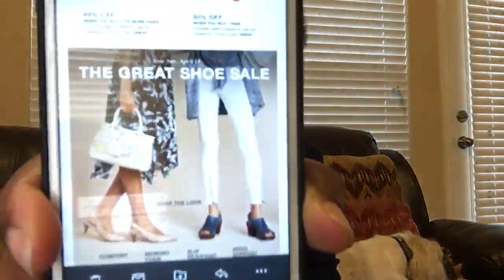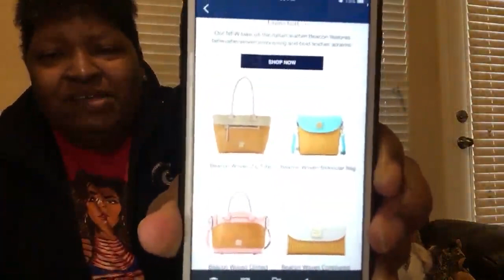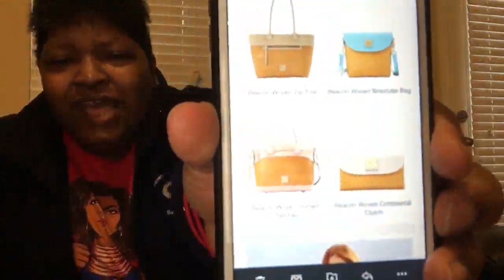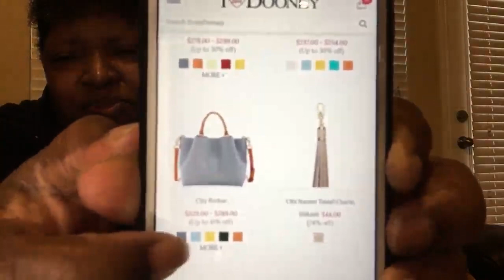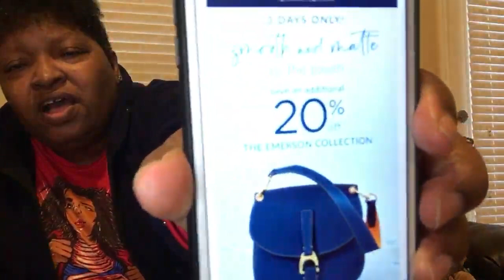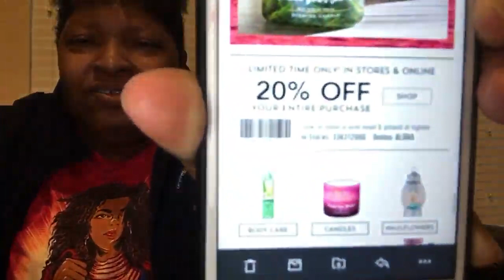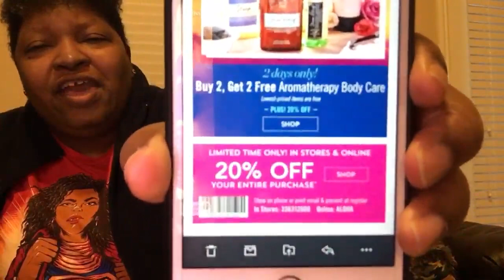For Real Friday 4-5-19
As usual, I’m talking about retail savings! Also, don’t forget to join us for Tribe Time tomorrow, Saturday, April 6, 2019 @ 11am EST/10 am CST. Tribe Time is being hosted by my Tribe Sister Kimberly Mines on her channel at the this link:

See y’all tomorrow! 👋🏾